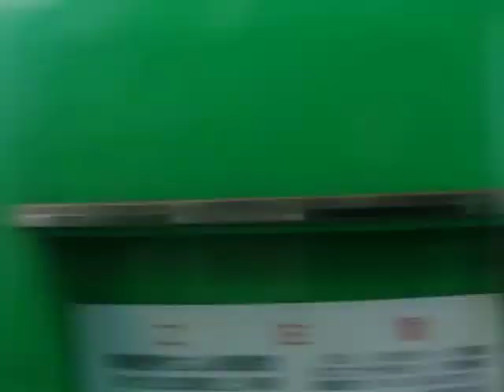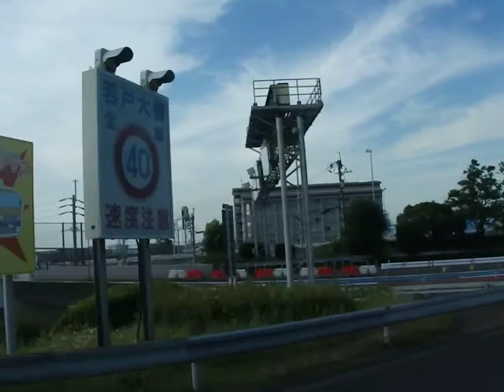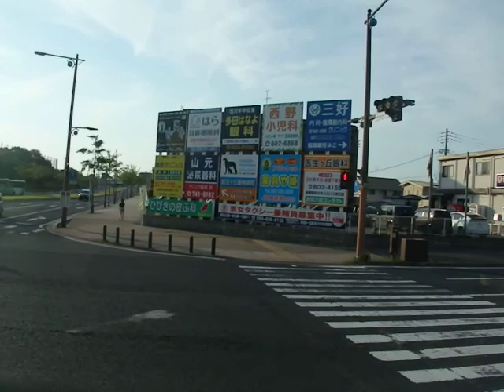北九州市営バス(若松9901：北九州市役所前→学研大通り西)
北九州市役所前→室町・リバーウォーク→魚町→小倉駅新幹線口→小倉駅北ランプ(北九州都市高速)若戸ランプ(若戸大橋)→大橋通→(国道199号線)→二島郵便局前→鴨生田→新払川大橋→本城学研台三丁目→ひびきの東→学研都市ひびきの→ひびきの南→学研大通り西を結ぶ系統【北九州市役所前から東二島三丁目迄は10番、二島駅からは64番】です。
※上りと下りで運行経路が一部異なるため、このような表記にしております。

福岡県北九州市のひびきの(若松区)～北九州市役所(小倉北区城内)を第一二島、二島駅、今光、大橋通、都市高速経由で結びます。北九州学術研究都市～小倉地区を乗り換え無しで結ぶ唯一の系統で、運行本数は然程多くないですが重宝されております。

車両は日産ディーゼル製UAのKC-UA460NAN型(1999年式)です。西日本車体工業の96MCボディのスロープ付ワンステップ大型車で、96MCの日産大型車は同年の9台のみです。当該車両は2020年6月現在では若松営業所所属で、様々な路線で運行しております。

陸運登録：北九州230あ9901